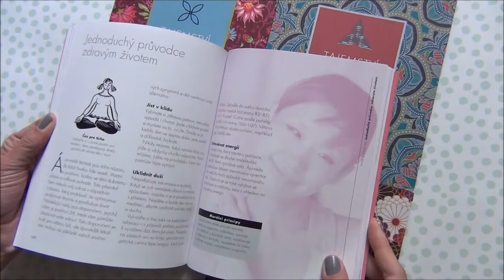Tajemství masáže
Tato řada praktických příruček odhaluje mnohá tajemství alternativních léčebných metod, jež pracují s energií každé živé bytosti. Prostřednictvím různých cvičení napomáhají obnovení jednoty mysli a těla a osvojení zdravějšího životního stylu. Knihy jsou určeny jak začátečníkům, tak i těm, kteří se o alternativní medicínu již déle zajímají. Jednotlivé léčebné a relaxační metody jsou popsány jednoduše doslova od A do Z. Najdete v nich mnoho názorných fotografií s popisky a podrobným vysvětlením, a tak se seznámíte se všemi aspekty alternativních přístupů, abyste si je mohli sami vyzkoušet. Představované celostní medicíny vycházejí z filozofických základů a tradic, přispívají k léčbě mnoha neduhů a napomáhají při posílení obranyschopnosti organismu. Vydejte se tedy na cestu za sebepoznáním a pusťte se do boje s nemocemi, jež vás dlouhodobě trápí, vyřešte své obtíže – od trávících problémů až po bolesti kloubů!